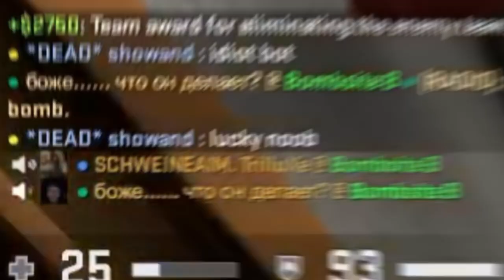FLIRTVERSUCHE im WINGMAN Solo Queue! 😊 Wingman SoloQ Abenteuer